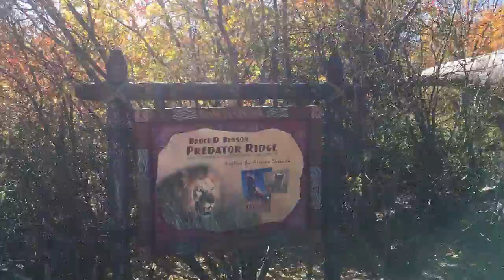Denver Zoo celebrating Boo at the Zoo Halloween 2017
Denver Zoo was celebrating Boo at the Zoo for Halloween 2017 :)
The Denver Zoo is an 80-acre facility located in City Park of Denver, Colorado, United States. Founded in 1896, it is owned by the City and County of Denver and funded in part by the Scientific and Cultural Facilities District.